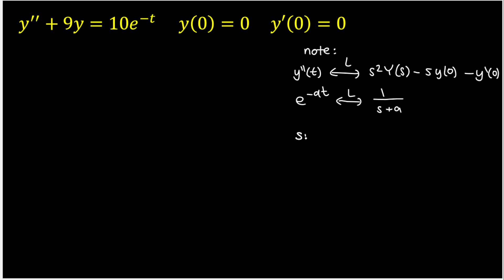Kreyszig | Problem 6.2 Q4 | Advanced Engineering Math | Laplace Transform for Differential Equation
Solve the IVPs by the Laplace transform. If necessary, use partial fraction expansion as in Example 4 of the text. Show all details.

y'' + 9y = 10e^-t, y(0) = 0, y'(0) = 0